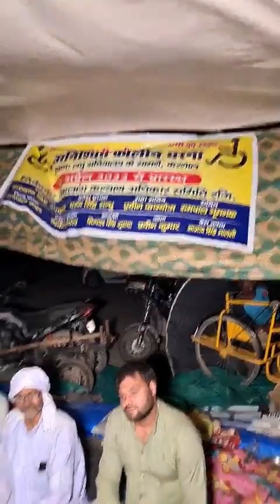आंधी में भी जिला सचिवालय के सामने बैठे दिव्यांगो का धरना जारी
आंधी में भी जिला सचिवालय के सामने बैठे दिव्यांगो का धरना जारी , तेज हवाओं में उड़ा टैंट ,खाने में गिरी मिट्टी - Share Video